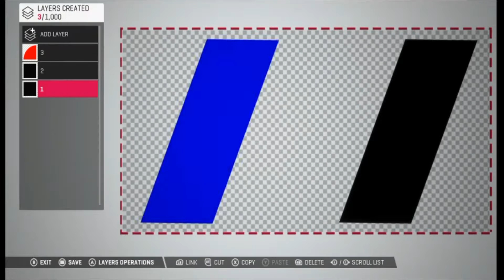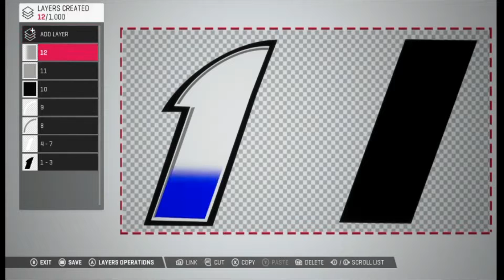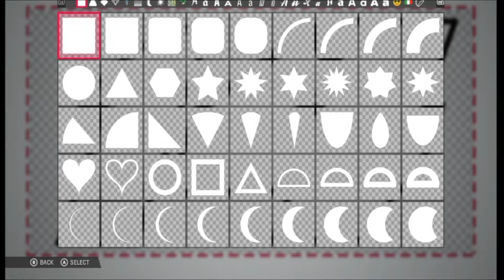number editor motogp 19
yang punya kritik dan saran silahkan di tulis dikolom komentar ya,,